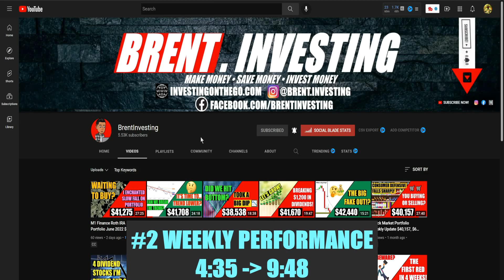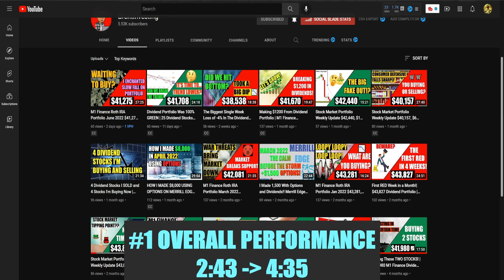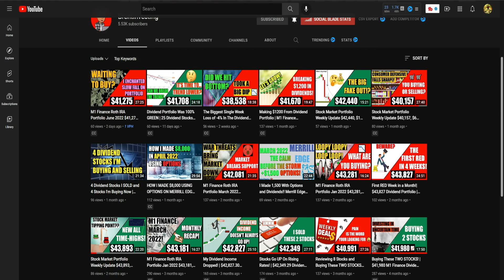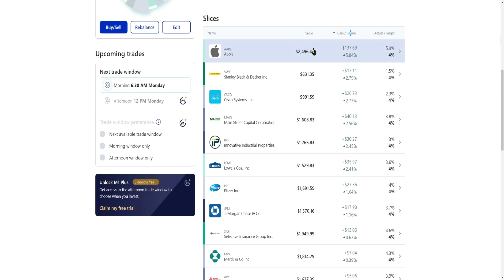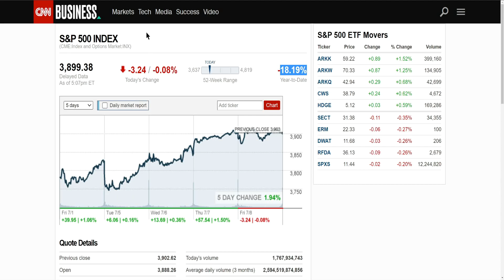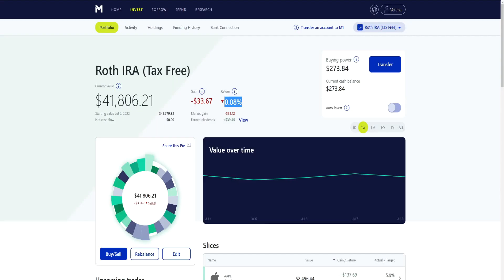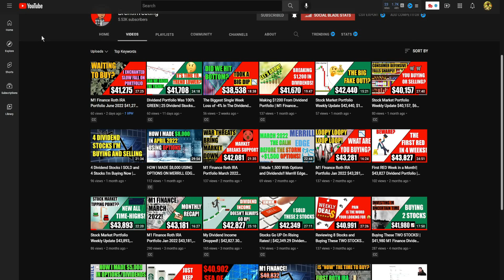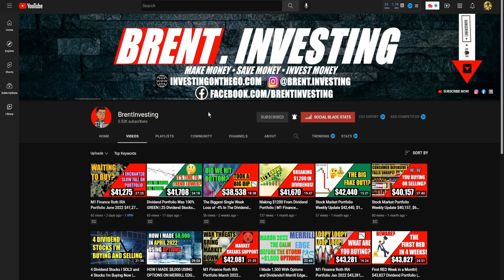Dividend Portfolio Was Red But Gained? | My M1 Finance Confusion | $41,806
▶︎Today, I'm going to cover Dividend Portfolio Was Red But Gained?
Watch To See My M1 Finance Confusion $41,806